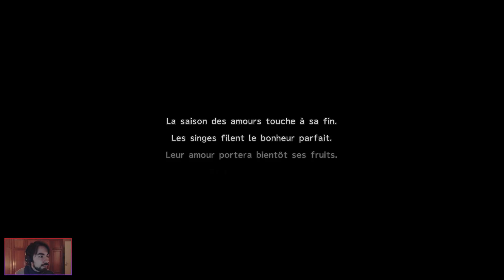La mission secrète [Final Fantasy X-2 - HD Remaster | Episode 40] (FR)